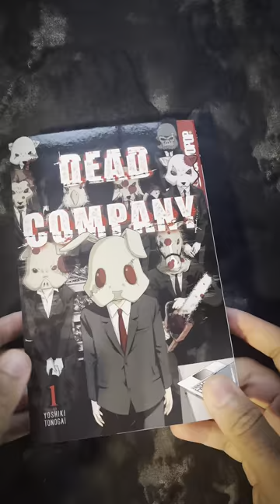Dead Company, Volume 1, by Yoshiki Tonogai, from TOKYOPOP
A death game where players are forced to kill one another until there's only one person left standing!

This is the story of Ryosuke Miyauchi, a young man who survived a real-life battle royale game three years ago, and who has been struggling to live a normal life since then. One day, Ryosuke was scouted by the enormously popular game developer EDC, who asked him, "Why don't you use your special experience to make a game?"